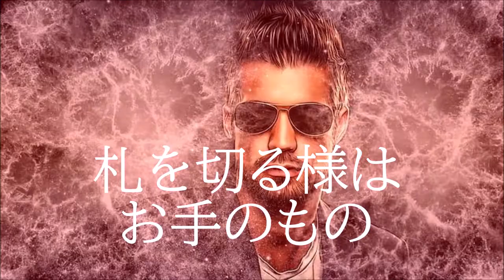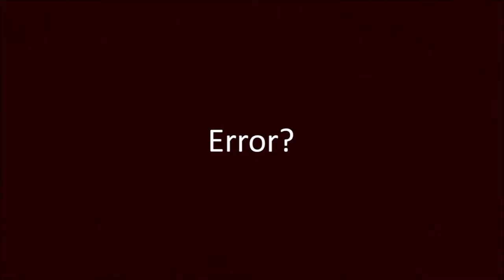DANCING JOKER / Koji Oikawa 【及川公志 MUSIC★ENTERTAINMENT 公式】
DANCING JOKER（歌詞）

巷で人気の令嬢　ディスコでビームを浴びて
グラサン坊やに囲まれる

ポーカーメイトが52人　次々御嬢にトライ & TRY
札を切る様は　お手のもの

Jack Jack Jack　too young kids
成り者上がりが　forestalling

Queen Queen Queen　another gals
宣戦布告の　quite nice dance

King King King　business men
マネーを見せ付け　like a rich

Ace Ace Ace　handsome boys
堂々魅力で　temptation

男を扱い慣れた　Joker身分の御嬢
笑顔は余裕のreaction

諦め切れない52人　得意のdanceで急接近
結果は見え見え　それでもchallenge her

But Joker won!

DANCING JOKER（English translation）

A popular lady in the street,
 bathed in a beam at a disco.
Surrounded by little sunglasses.

52 poker mates try & try to her
 one after another.
She is good at cutting cards.

Upstart persons is forestalling.

Declaration of war quite nice dance.

They show off the money like a rich.

Dignified charm and temptation.

A young lady with joker status
 who is accustomed to handling men.
A smile is a reaction that she can
 afford.

52 mates who can't give up, approach
 quickly with their proud dance.
The result is visible, but still
 challenge her.

But Joker won!